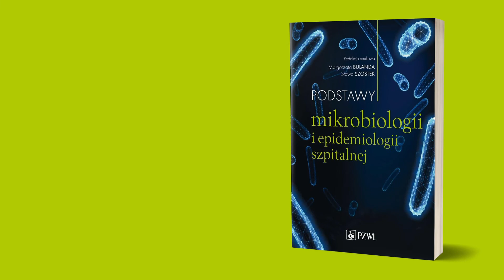Sława Szostek o książce „Podstawy mikrobiologii i epidemiologii szpitalnej”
Posłuchajcie sami, co dr hab. Sława Szostek, jedna z autorek pozycji „Podstawy mikrobiologii i epidemiologii szpitalnej”, mówi na temat podręcznika.